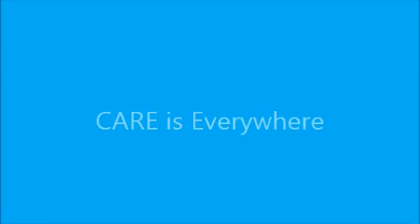CARE is Everywhere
CARE would like to give special thanks to these individuals whose lives have touched so many:
Mollie Philips
Stephanie G
Jordyn H

This video is dedicated to all the stars who brighten up our skies

One light does make a difference